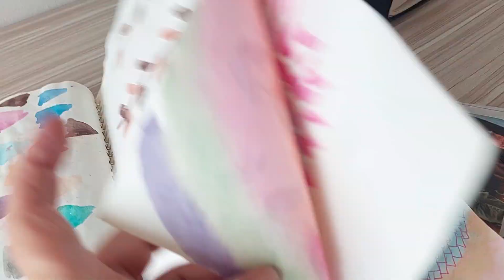watercolour sketch pad 🎨